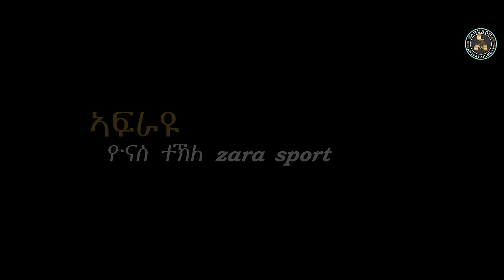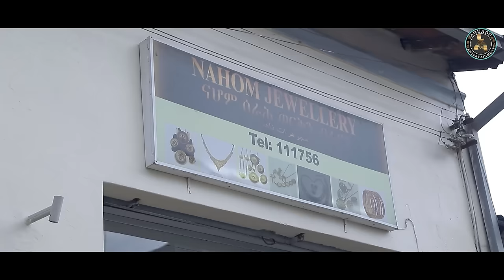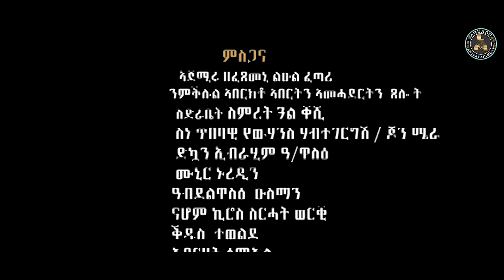Aguadu - Neqae Waldbit - ነቓዕ ዋልድቢት - New Eritrean Movie 2023 - Part 3 - 3ይ ክፋል - By Zola G